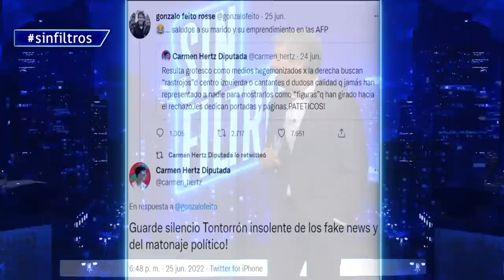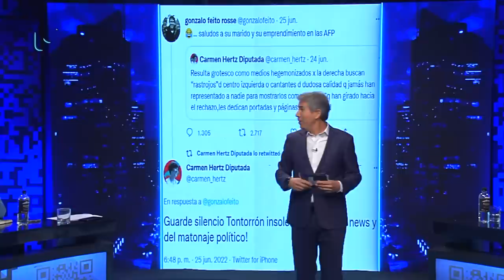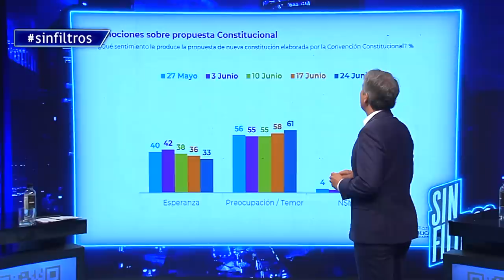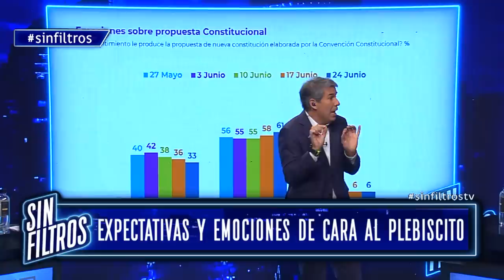Sin Filtros T2 CAP 18 Amarillos y Actualidad